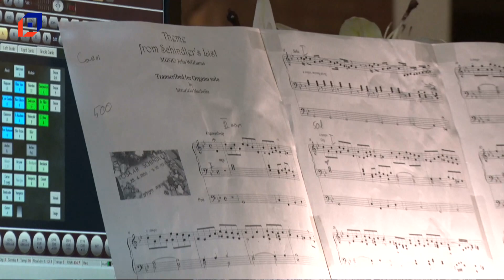Egy különleges éjszaka a hangszerek királynőjével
Hatalmas siker volt az Orgonák Éjszakájának utórendezvénye az Ótemplomban. Gönye Martin és Takács László koncertjét vastapssal köszönte meg a közönség, ráadást is kérve. A repertoár a romantikától napjainkig terjedt.